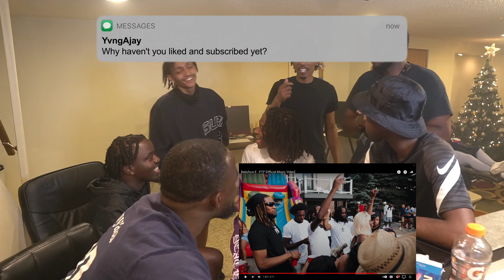BABYFXCE E - PTP | REACTION!